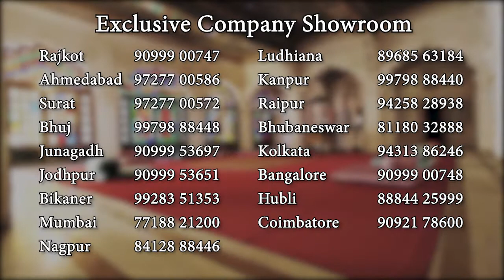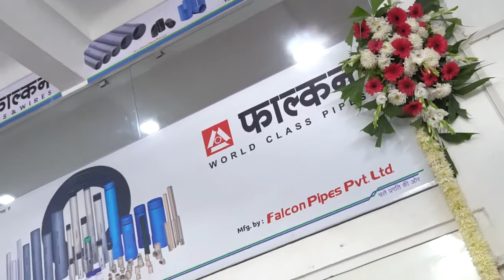Jodhpur Opening Video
Falcon Global Sales Pvt. Ltd. - Jodhpur, Rajasthan (Marwar Region) Grand Inauguration by Mr. M. S. Bitta (Zinda Shaheed) Chairman All India Anti Terrorist Front & Martyr's Family Members of Rajasthan State.